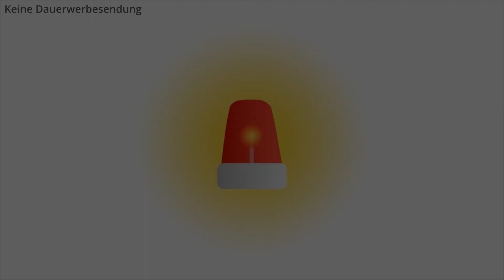Ereignisrekorder vs. Smartwatches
Implantierbare Ereignisrekorder sind seit Jahren eine bewährte und unverzichtbare Diagnosemethode in der Kardiologie. Sie müssen aber eben unter die Haut operiert werden, erinnert Wohlenberg. Sind Smartwatches die bessere Alternative?

Wohlenberg ist Arzt und Kabarettist. Er kennt das Gesundheitssystem von beiden Seiten der Nadel und weiß, was die Medizin kann und wo sie besser das Skalpell in der Verpackung stecken lässt. Exklusiv für Medical Tribune kommentiert er in „Wohlenbergs Heile Welt“ unterhaltsam Themen, die Mediziner:innen bewegen.